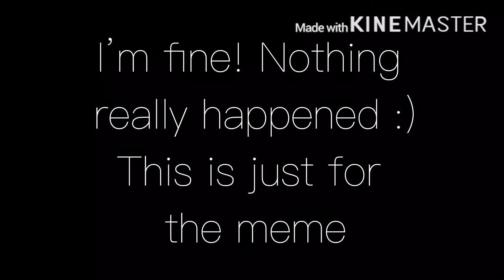Cut My Hair MEME ** Gacha Life ** Inspired by Wolfix